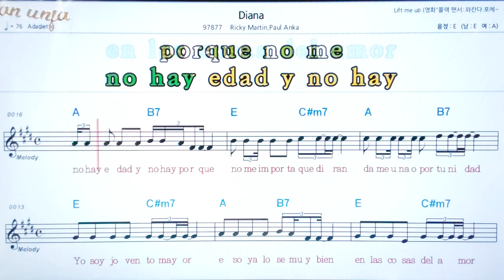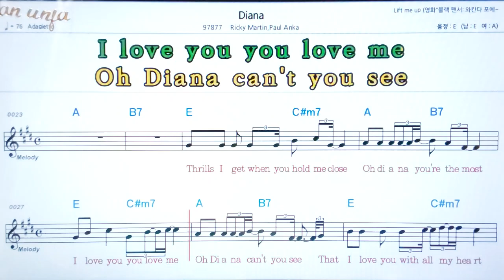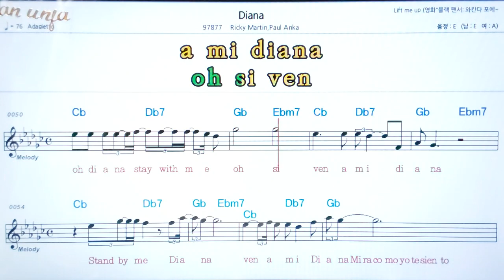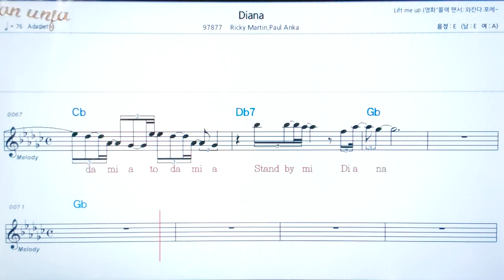Diana/Ricky Martin*Paul Anka💖팝송: 악보, 코드, ,가사,Karaoke*카라오케 반주